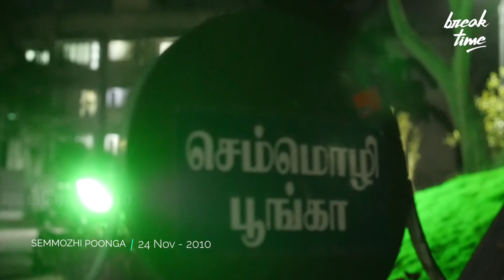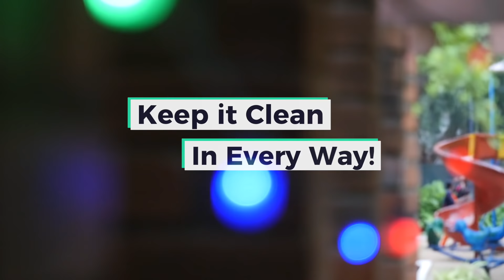"Is This Love?" - சென்னை செம்மொழி பூங்காவில் அரங்கேறும் காதல் மீறல் | Break Time Tamil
READ CAREFULLY : Semmozhi Poonga - The Other Side.
தாய்மார்களும் குழந்தைகளும் வந்து போகும் இடத்தில இதை தவிர்ப்பது நல்லது. சுற்றி பார்க்க வரும் சில நாகரிகமான ; உண்மையான காதலர்களையும் கூட தவறாக பார்க்க வைத்துவிடும் இந்த நடவடிக்கை அதிகமானால். மனதுக்கு பிடித்தவர்களுடன் நேரத்தை செலவிடுவது வேறு. மக்கள் கண்களுக்கு நெருடலாய் இயங்குவது வேறு.

வீடியோவில் காண்பிக்கப்பட்டவர்களில் இரவு பகுதிகளில் வருபவர்களின் செயல்களே கண்டிக்கத்தக்கவை என்பதை மனதில் கொள்க. அனைவரையும் விமர்சிப்பது ஏற்புடையது அல்ல. காதலும் நட்பும் ஒழுக்கமான செயல்களே. அது வரவேற்கத்தக்கது.

ஆனால் இச்சை வேறு. அதற்கான இடம் பொது வெளி அல்ல.